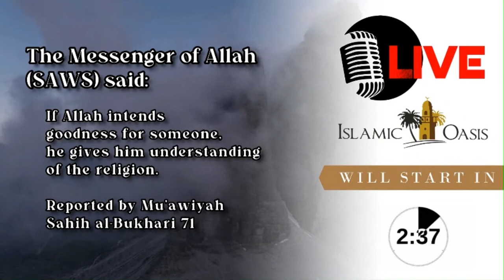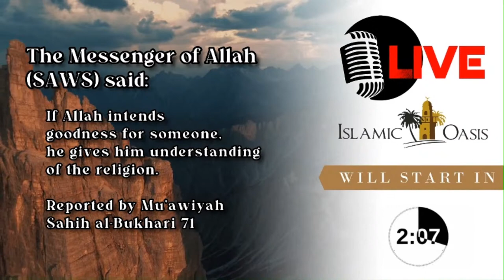Afghanistan: What's Next? | Mufti Nadeem, Dr. Malkawi, & Rahmatullah Nowruz | ISLAMIC OASIS LIVE #6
Live discussion with Mufti Yasir Nadeem, Dr. Mohammad Malkawi, Rahmatullah Nowruz, and Sheik Muhammad Shirazi on the direction Afghan leadership could take the nation.